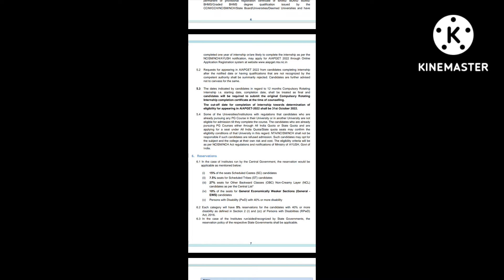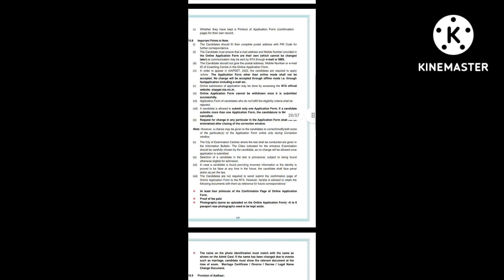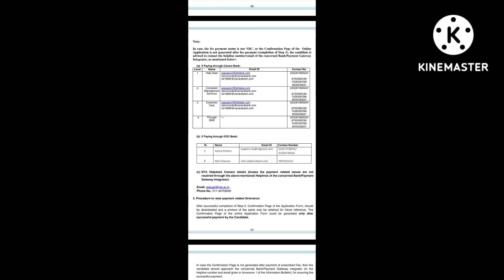AIAPGET2022Check how to apply.last date to fill out the AIAPGET application form is August 18, 2022.